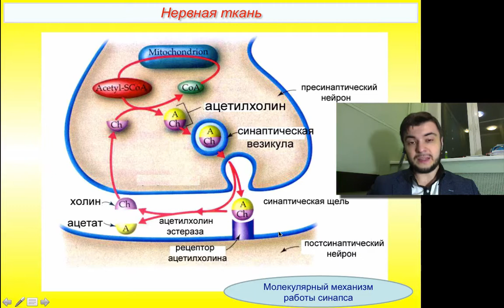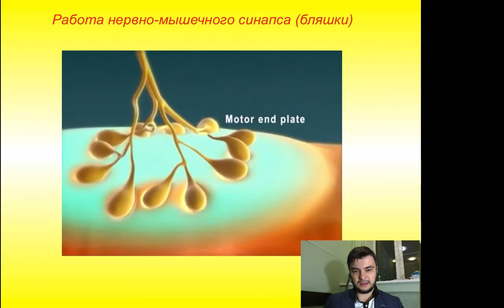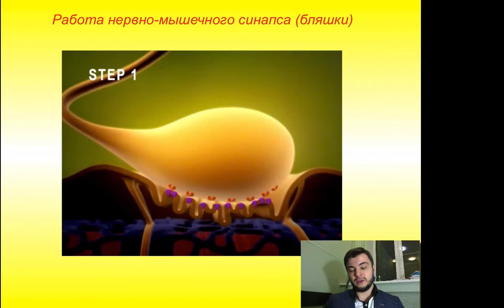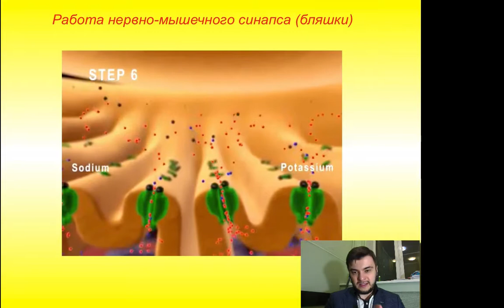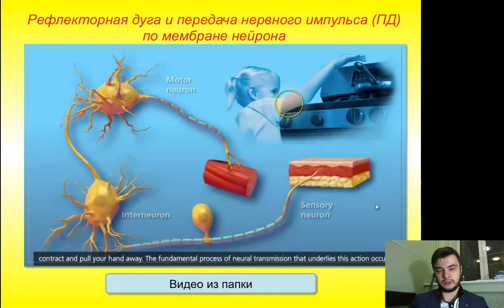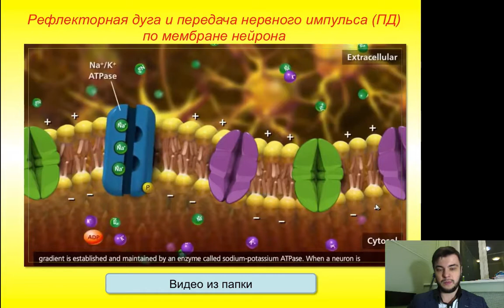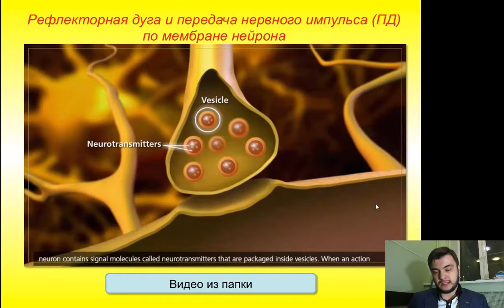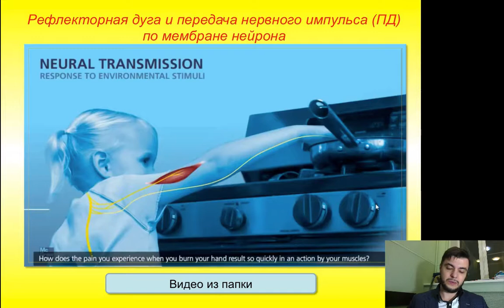Нервный импульс и его передача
Читает руководитель Образовательного Центра "Парамита" Рогожин В.Н.
Занятия для подготовки к ЕГЭ, ДВИ, олимпиадам по биологии, химии, математике и русскому языку.